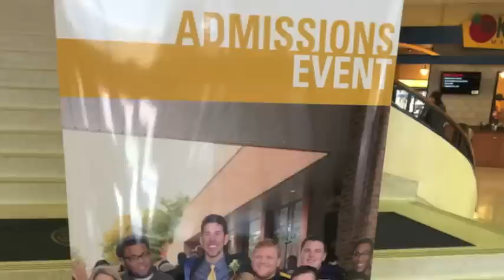Kent Clarks Fall 2014 "Can't Smile Without You"